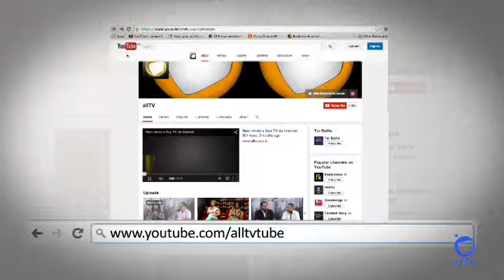allTV - Dicas da Raphinha (12/04/2017)